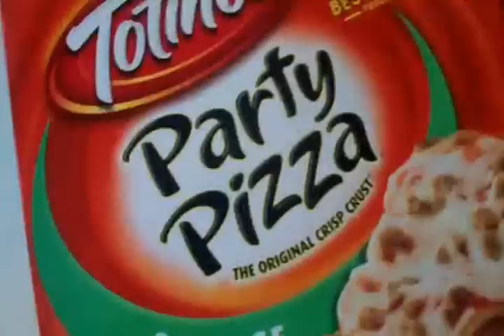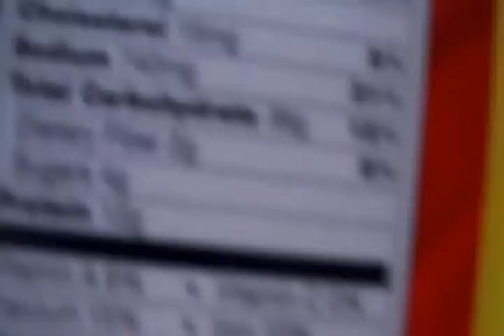Milkwad's Food Reviews: Episode 3: Totino's Party Pizza: Sausage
More delicious pitsa.